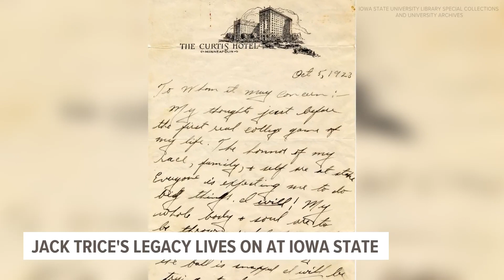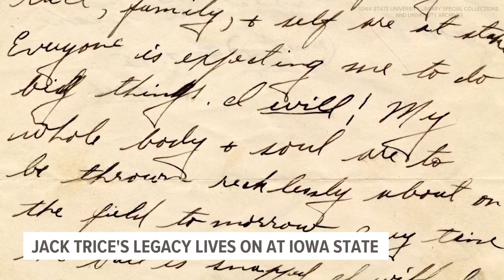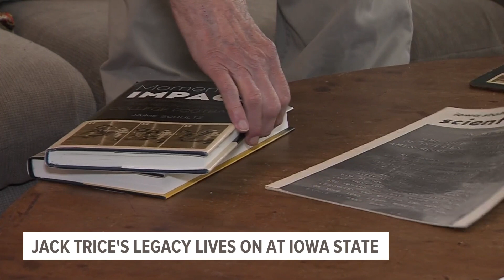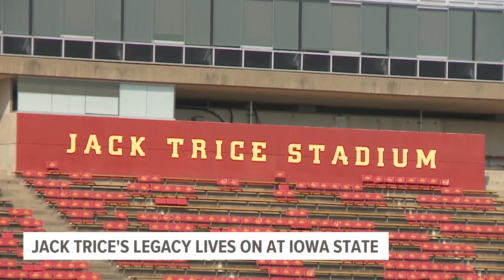Jack Trice's legacy lives on at Iowa State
Almost 100 years after his death, the story of Jack Trice, Iowa State's first Black athlete, still resonates deeply with today's Cyclone athletes.